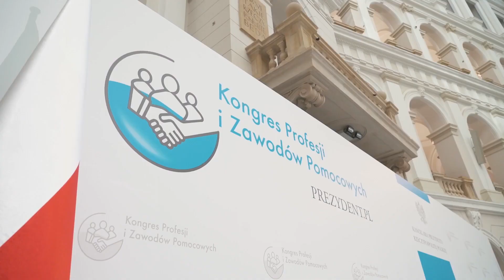5latPAD | Polityka społeczna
Działania wspierające polską rodzinę i emerytów, podniesienie płacy minimalnej oraz szereg inicjatyw proobywatelskich – to kluczowe aktywności Prezydenta Andrzeja Dudy w zakresie polityki społecznej. Inspirację do wprowadzanych zmian stanowią bezpośrednie spotkania i rozmowy z Polakami w całym kraju.